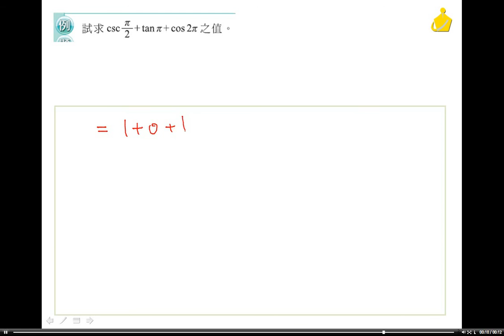職校數學BI謝版第二章2 2例題12